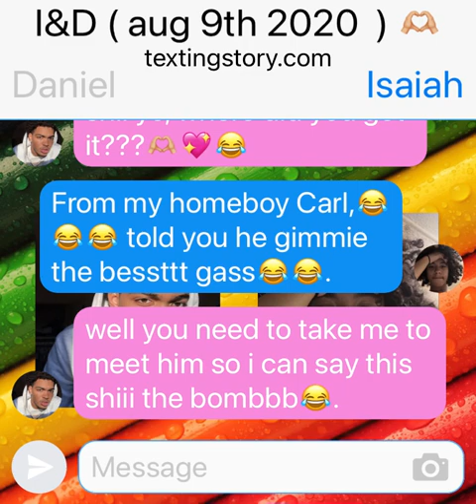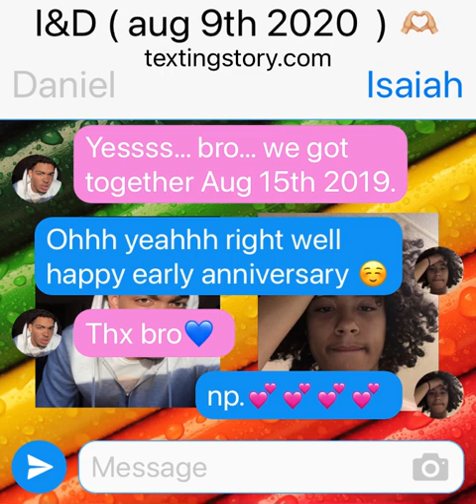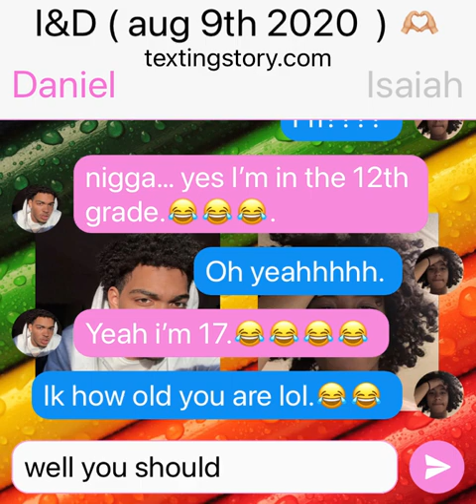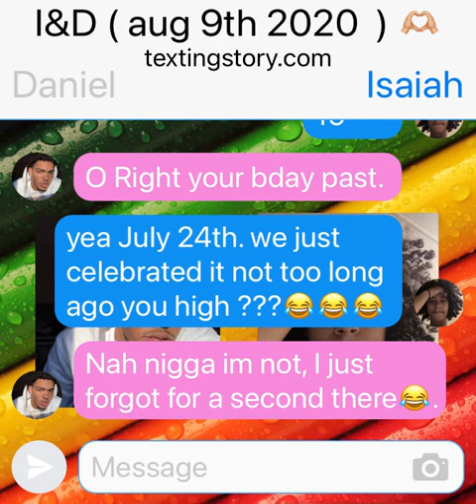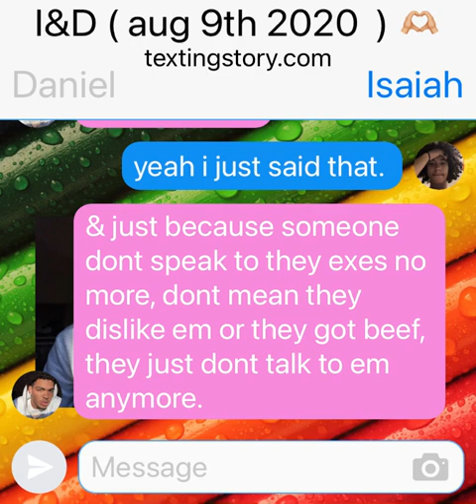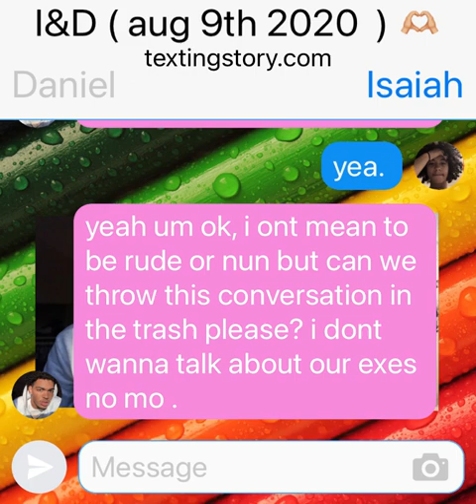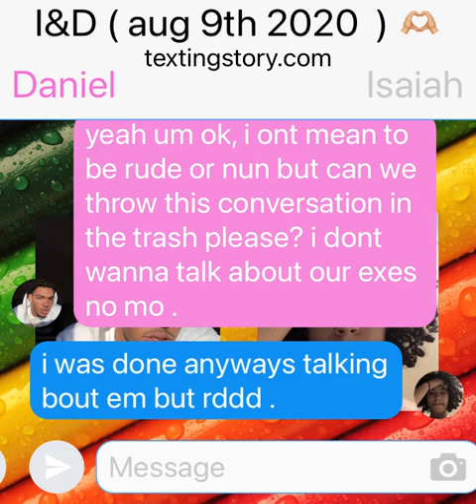I&D ❤️💚💜😎🤟🏽😍 ( Aug 9th 2020 )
Gotta start adding Isaiah more.🤟🏽🥰❤️💚
BFF GOALS💙💜//BROS 44LIFE 💛.